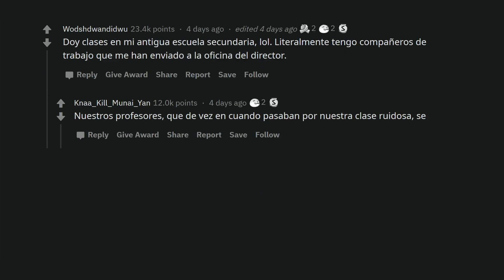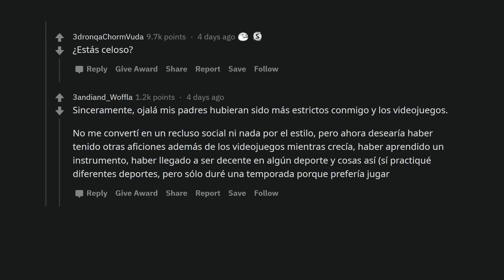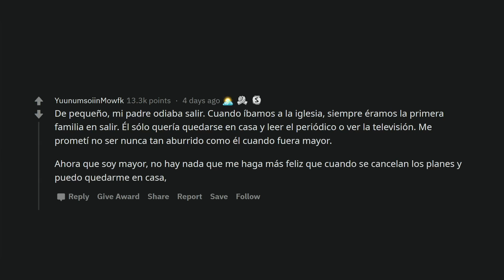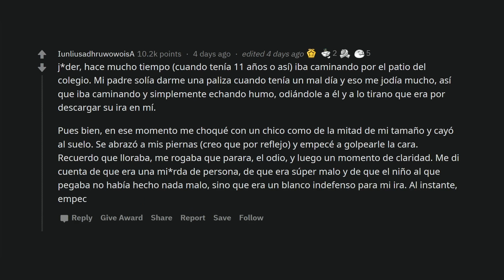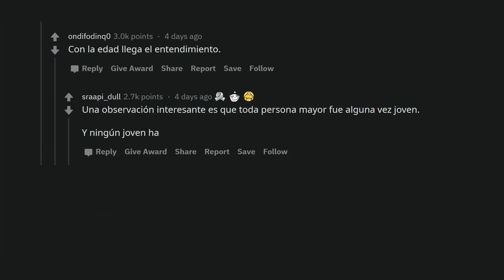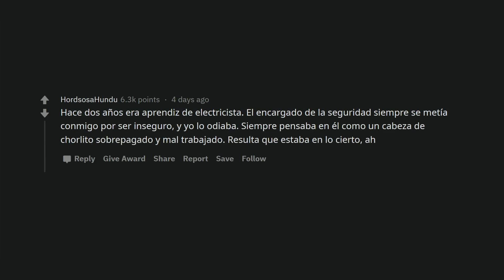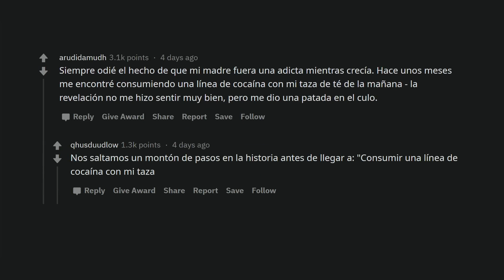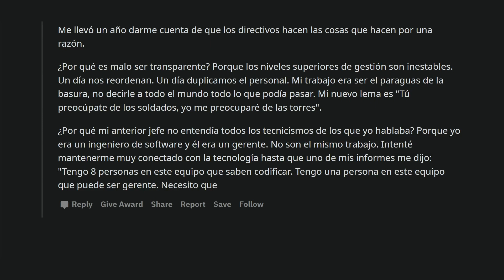¿Cuál fue tu momento de "te has convertido en lo mismo que juraste destruir"?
La vida da muchas vueltas y a veces terminamos en los lugares más inesperados, incluso en aquellos en los que no queríamos nunca estar. Los usuarios de reddit nos comparten sus mejores historias de "Me convertí en aquello que más odiaba".